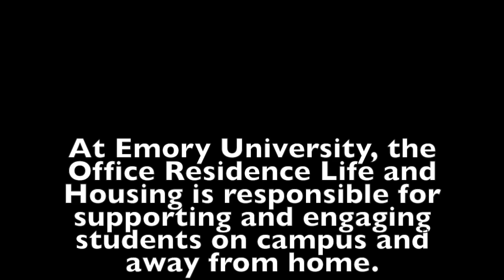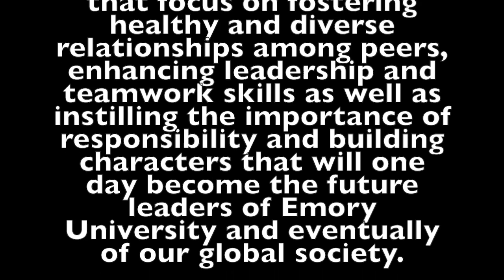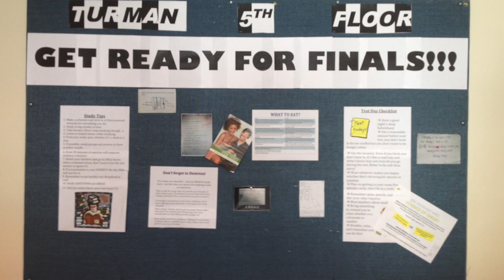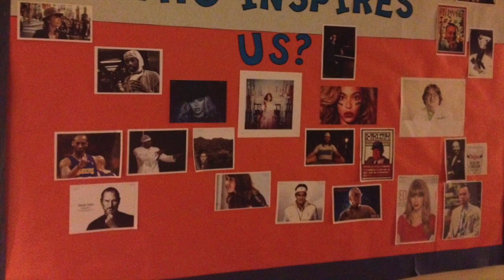ENG363W Ethnographic Documentary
This video is about ENG363W Ethnographic Documentary